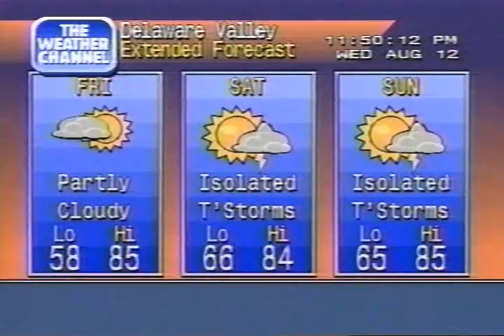Weather Channel clips, 11AM - 12 AM Wednesday August 12 1998 - Hurricane Georgette